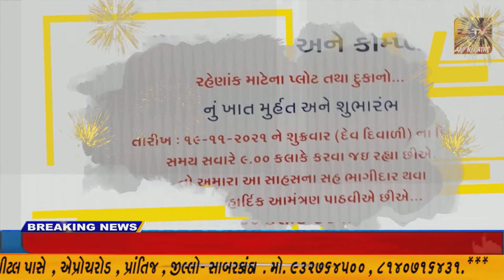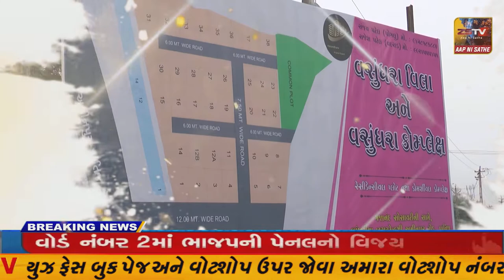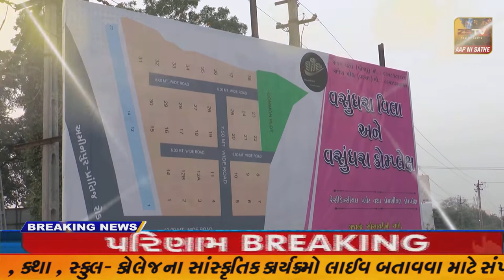કાલાવડ નગરપાલિકા વોર્ડ નંબર ૩ની પેટા ચુંટણીમાં ભાજપના ઉમેદવારની જીત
કાલાવડ નગરપાલિકા વોર્ડ નંબર ૩ની પેટા ચુંટણીમાં ભાજપના ઉમેદવારની જીત // ZSTVNEWS//